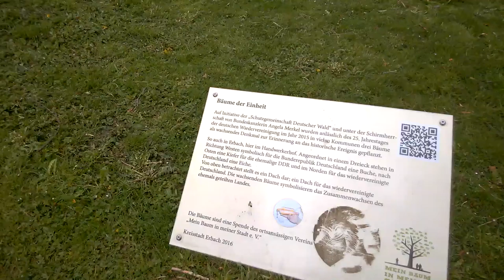WP 20210506 031 Umgebung Erbach / Michelstadt Odenwald - Hessen - Deutschland